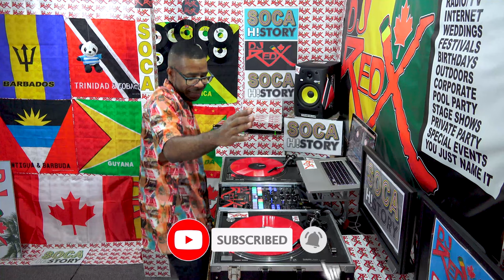SOCA H!STORY Mix 2022 DJ Red X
SOCA H!STORY takes your on a journey in Soca Music. Memories of some musical showstoppers. Remember when you first heard this tune or I remember when that song was brand new, now its a classic.
MEMORIES don't leave like people do.

0:00 DJ Red X Intro
0:15 David Rudder - Bahia Girl (Roadmarch 86)
2:36 Merchant - Caribbean Connection 🇹🇹🇧🇧🇯🇲🇰🇳🇱🇨🇬🇾🇭🇹🇬🇩🇩🇲🇦🇬🇻🇨🇻🇮🇵🇦🇲🇶🇬🇺🇩🇴🇧🇸
4:37 Shadow - Ah Come Out To Party
6:47 Rootsman - Miami Vibes
8:17 Black Stalin - Come With It
9:52 Baron - Tell Me Why
12:10 Scrunter - Jouvert Song
13:54 Bally - Maxi Dub
15:38 Krosfyah - Oil Pumping
16:46 Relatives - Workey, Workey
17:11 Burning Flames - Workey Workey
18:27 Alison Hinds - Roll It Gal
19:27 Biggie Irie - Carnival Again
20:42 Patrice Roberts Feat. Machel Montano - Tempa Wine
22:06 Bunji Garlin ft Benjai - By D Bar
23:10 Nailah Blackman Feat. Laventille Rhythm Section - Iron Love (DJ Red X Intro)
24:33 Square One Ft Alison Hinds - Iron Bazadee (DJ Red X Intro)
26:04 Destra Garcia - Wine Of Di Century (DJ Red X Intro)
27:24 Singing Francine🇧🇧Cool It Down
29:47 Lord Kitchener - Sugar Bum Bum